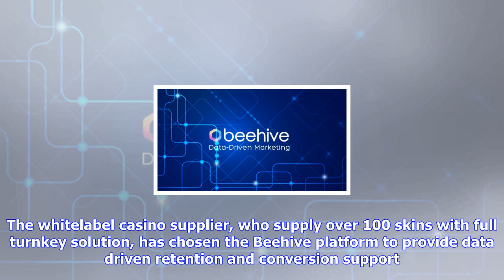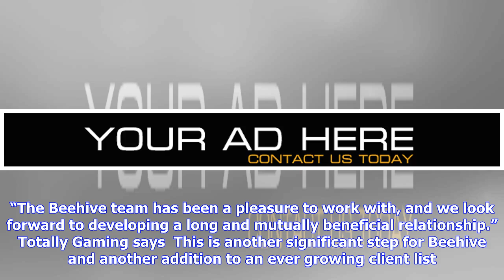Breaking News | Progressplay migrating to beehive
Progressplay migrating to beehive

Following a review of its marketing function, ProgressPlay has agreed a deal to migrate its platform...